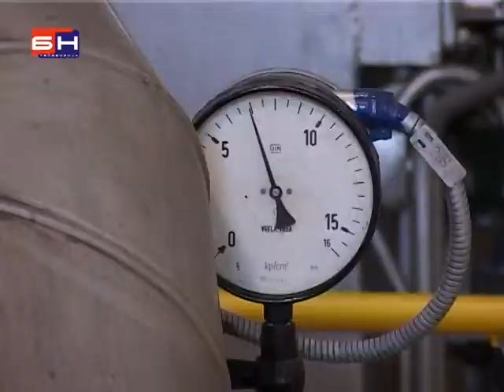Sumnjiva dozvola banjaluckoj toplani